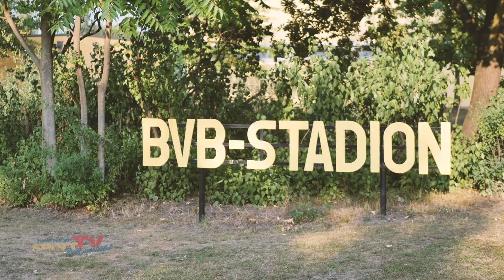70 Jahre | SPORTVEREIN BERLINER VERKEHRSBETRIEBE 49 E.V.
70 Jahre SV BVB 49 e.V. - - - was für eine unglaubliche Zahl. Dies musste natürlich ordentlich gefeiert werden! Neben zahlreichen Rück- und Ausblicken über die zahlreichen Projekte des Vereins, wurden im feierlichen Rahmen auch verdienstvolle Vereinsmitglieder geehrt.